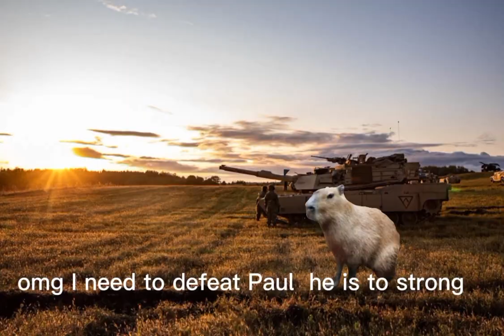AD for capybaras in tendency of war